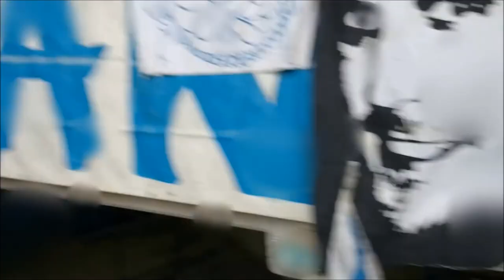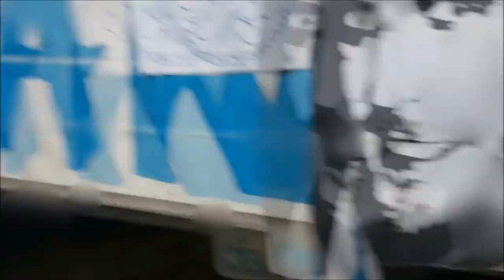LAMIF - MORGAN SANSON (2017) (Prod: Nassdeck)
TELECHARGER LES SONS UN PAR UN AVEC L'ICONNE A DROTE DE CHAQUE MUSIQUE!
Si vous cliquez sur Télecharger le fichiers sera compréssé et zippé.

Enregistré et mixé par le Studio KNBIZ

PAROLES:

Moi c'est Morgan Sanson, sur l'terrain j'agis je parle pas
a 20 ans crois moi que jfais mon nid, mes frappes des tatepa,
iniesta m'fascine, j'joue facile comme barcelonne
j'suis pire qu'un go fasteur jfais des passes dé par tonne

moi marseille m'a fais rever, minot c'était un reve de gosse
pas la pour remplacer, mais pour prendre la place du boss
le foot cest pas compliqué voila pourquoi j'joue simple
mon but c'est d'en mettre 4, pas qu'on enchaine les feintes

normalement sur Sanson ya pas d'musique c'etait le fish day
ya trop d'talent footballistique, jmen fou que la rime paye
a montpellier ta tout prouver, en espoir c'était pareil
projet mac court ta bien trouver, tes 100% marseille

tu centre du droit du gauche, sur thauvin cest talonade
jprefere marquer a ras d'terre, plutot que d'rater la lucarne
j'suis plus que discret mais sur l'terrain bah jme fais remarquer
meilleur passeurs d'L1 y vont tous regarder

Refrain

JSUIS VENU A L'OM et jvais y rester
jai lpublic dans la poche, dans l'vestiaire le respect
transversale a la beckam, ballon fini dans les pieds
jsuis du genre a passer en hivers, a marquer en été

Sanson l'1er avril c'était ma plus facile
un son sur sanson sans son c'était signé lamif
son talent parle, javais pas b'soin d'rapper
jfais au plus meritant, 300 mille sans traper

Marseille cest sa /  on vis pour lmaillot
cest direct droit au but l'honneur avant l'magot
l'om c'est sa, des veille de match sur l'prado
des marée d'supporters, des rivieres de drapeau

t'es devenu ecrivain a force de lire jeu des autres
puis ta l'intelligence, tu sais très bien quand faire les fautes
tu perce les lignes, la foule deviens clairement malade
des accel dans l'axe avec des passe dé sans salade

tu gere / ton souffle et pui t'appui quand sa fais mal
a base de controle orienté / distribution laterale
sanson c'est le strass, pour lreste on a payet
sakai sait bien kle vel cest chaud, le public est soviet